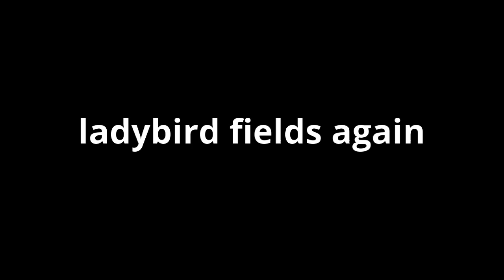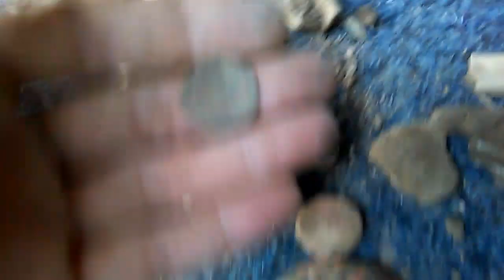14/10/2017 metal detecting.